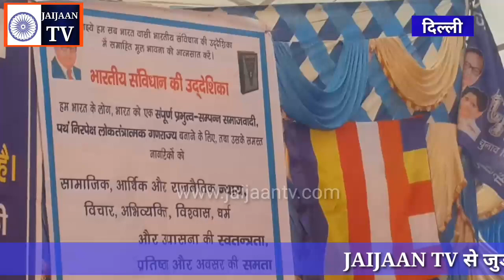Ye ro ro ke pukar rahi hai bharat ki sab nari